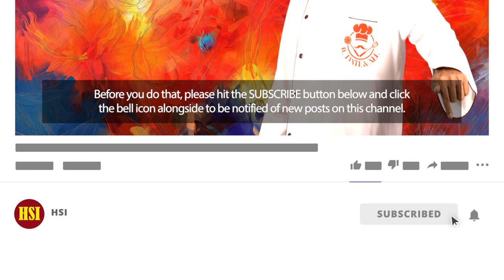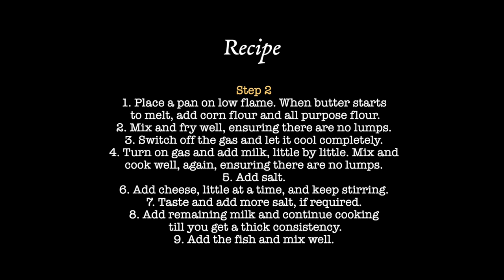Baked Fish - O Taste & See 16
The sixteenth offering on the cookery show — O Taste & See — is a recipe for Baked Fish. It’s rich, but mouthwateringly good.

The show is hosted by Aneel Aranha, author, evangelist, itinerant preacher — and, now, part time chef!

Cooking The Fish
500 gms Basa fish, boneless
3/4 tsp pepper powder
1/4 tsp turmeric powder
1/2 tsp cumin powder

Making the White Sauce
500 ml milk
30 gms corn flour
75 gms all purpose flour (maida)
50 gms butter
100 gms cheese

STEP 1
1. Place fish on the pan. Add water, pepper powder, turmeric powder, cumin powder and salt. Mix well.
2. Turn on the gas, cover and cook on low flame for 3 mins.
3. Flip the fish, cover and cook for a few more mins.
4. Uncover and let it cook until the water evaporates.
5. Mash the fish into small pieces.

STEP 2
1. Place a pan on low flame. When butter starts to melt, add corn flour and all purpose flour.
2. Mix and fry well, ensuring there are no lumps.
3. Switch off the gas and let it cool completely.
4. Turn on gas and add milk, little by little. Mix and cook well, again, ensuring there are no lumps.
5. Add salt.
6. Add cheese, little at a time, and keep stirring.
7. Taste and add more salt, if required.
8. Add remaining milk and continue cooking till you get a thick consistency.
9. Add the fish and mix well.

STEP 3
1. Grease the baking dish with butter.
2. Pour the mixture and spread it evenly.
3. Sprinkle cheese on top. (Optional)
4. Preheat oven at 180 degrees for 10 minutes.
5. Place the baking dish in the oven and bake for 30 minutes at 180 degrees.